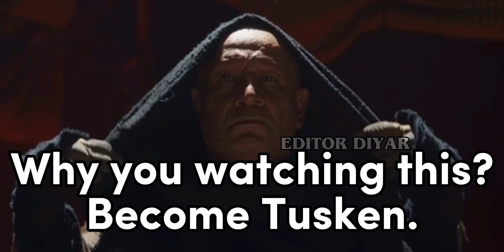Disney Star Wars Can’t Understand Lightsabers But Meanwhile They Can..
Disney nowadays

I’m just a simple Meme Editor making his way into The YouTube Pages